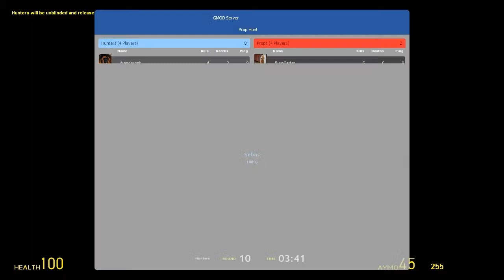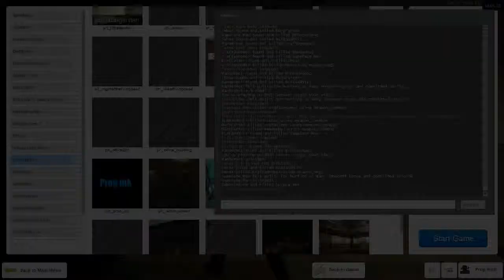Prop Wizard - Prop Hunt #97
Wanderbot and co try their hardest to blend into artificial surroundings in the Prop Hunt game mode in Garry's Mod. Mostly they run around like headless chickens, get stuck in other props, and have a blast.